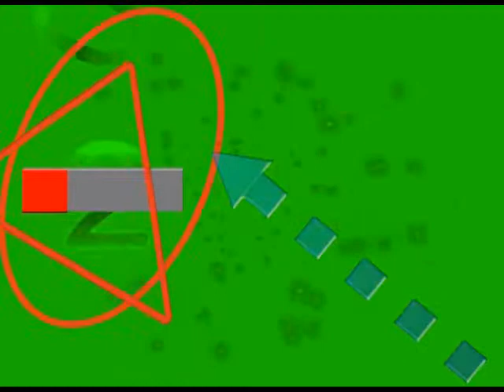Mestre pronostica el fin de ciclo para De La Sota y Cristina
El candidato a diputado nacional por la UCR vaticinó que se vienen cambios en la conducción de la provincia como así también a nivel nacional. Diego Mestre, segundo candidato en la lista que encabeza Oscar Aguad, se encuentra en el sur provincial de campaña en vista de las elecciones legislativas.